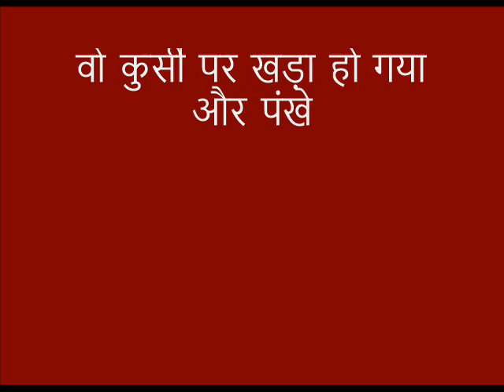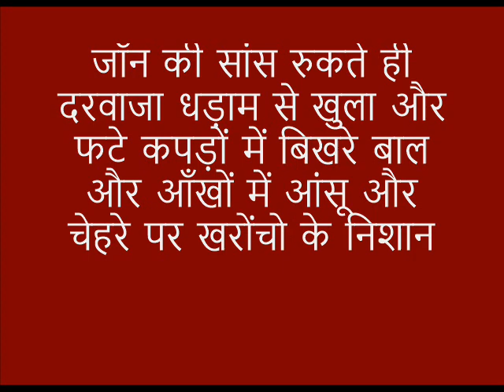कैसा दुष्ट खेल खेला: रोमांच और रहस्य